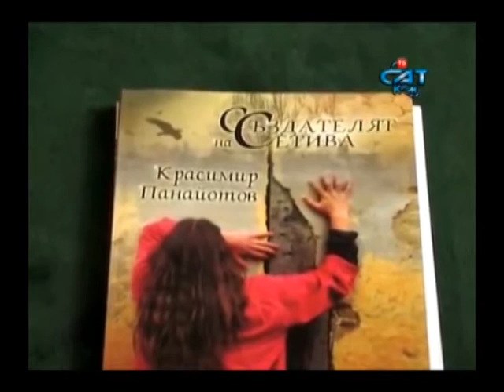KRASSIE PANAYOTOV / The Creator Of Senses Presentation 2013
Представяне на книгата "Създателят на сетива" на Краси Панайотов
Асеновград / Градска библиотека "П. Хилендарски" (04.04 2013)
Новинарски материал на телевизия "Тв Сат Ком"
"The Creator Of Senses" presentation
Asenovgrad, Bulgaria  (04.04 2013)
Television "TvSat Com" news